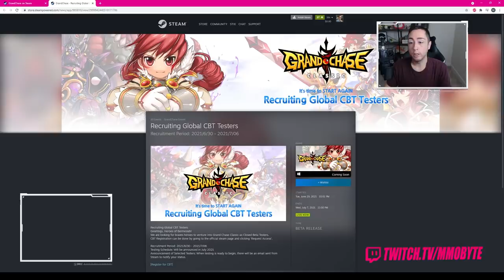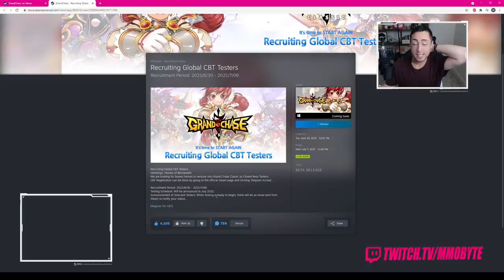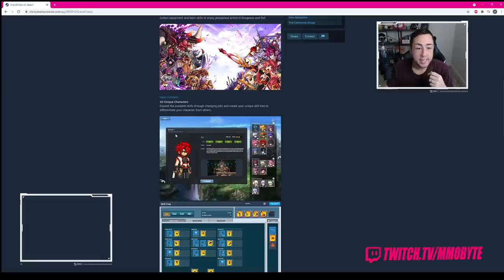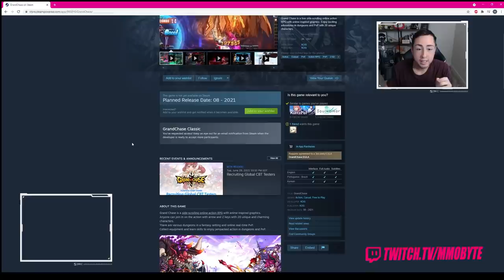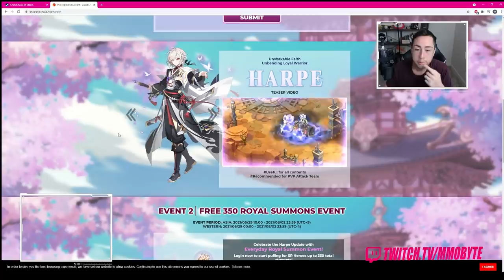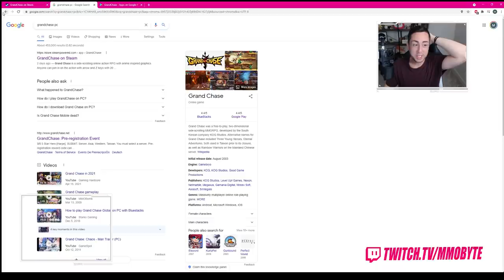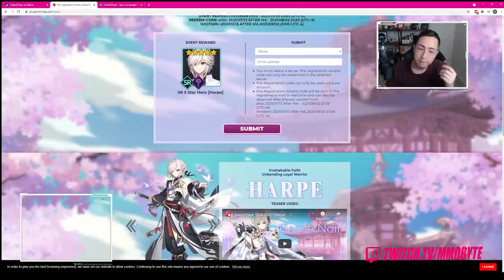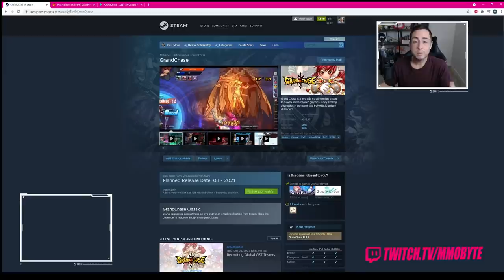WAIT.. WHAT?! YES! They're Bringing GRAND CHASE Back?!?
In light of all the recent "Classic" incarnations of MMORPGs (WoW Classic, Lineage 2 Classic, Aion Classic,) KOG Games have revealed their plans for a "Grand Chase Classic" next month. Grand Chase was a very popular Anime MMO - possibly one of the most popular of its time but was shut down years ago. While I don't believe it'll be one of the best MMORPG games ever, I do feel like it's going to breathe a little extra life into the Anime MMORPG genre. Especially in 2021 when there are so many other MMO games coming out.